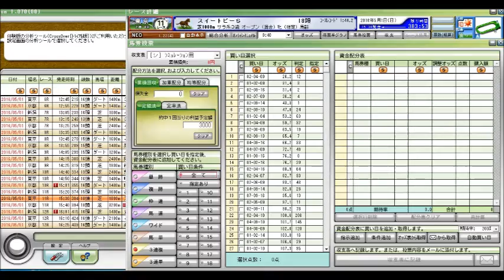スイートピーステークス 競馬予想参考データ 2016年 「競馬レース結果ハイライト」≪競馬場の達人,競馬予想≫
天皇賞（春）
青葉賞
京都新聞杯
ＮＨＫマイルカップ
新潟大賞典
オークス
優駿牝馬
京都ハイジャンプ
目黒記念
日本ダービー
東京優駿
皐月賞
桜花賞
高松宮記念
マーチステークス
日経賞
毎日杯
阪神大賞典
中山記念
阪急杯
小倉大賞典
愛知杯
京都記念
共同通信杯
クイーンカップ
きさらぎ賞
東京新聞杯
日経新春杯
京成杯
中山金杯
京都金杯
有馬記念
中山大障害
阪神カップ
金鯱賞
凱旋門賞
競馬 名 勝負
競馬ラボ
競馬 実況
宝塚記念
菊花賞
日経新春杯
競馬ブログ
馬券術
競馬ブック
中京記念
jra-van
札幌記念
中山金杯
競馬 事故
京都大賞典
競馬 2ch
複勝 三連単
武豊
優駿
七夕賞
日刊競馬
高松宮記念
競馬ソフト
投資競馬
jra
ＪＲＡ
競馬
京都金杯
天皇賞（秋）
宝塚記念
北九州記念
東海ステークス
競馬ブック
競馬エイト
競馬の達人
重賞
競馬 名 実況
中山大障害
小倉記念
競馬
競馬予想
競馬場
競馬 ファンファーレ
安田記念
WIN5 万馬券 枠連
函館記念
競馬beat
競馬場
競馬ダイジェスト
ＪＲＡ－ＶＡＮ
競馬 予想
馬連 三連複 単勝 ワイド
新潟記念
G1
的中率
ジャパンカップ
馬券
競馬結果
天皇賞（春）
競馬 名実況
日経ラジオ
秋華賞
京成杯
名勝負
日刊コンピ
エリザベス女王杯
競馬beat
競馬儲ける
キズナ
フェアリーステークス
毎日王冠
競馬 感動
スプリンターズステークス
競馬新聞
デイリー杯２歳ステークス
競馬中継
オークス
競馬場の達人 林修
万馬券
競馬 名勝負
３連単
有馬記念
京都牝馬ステークス
回収率
競馬必勝法
皐月賞
競馬 落馬
藤田菜七子
高知競馬

競馬予想,
競馬場の達人 2016,
競馬 名勝負,
競馬 大勝負,
競馬予想tv,
競馬の達人,
競馬場の達人 2015,
競馬 感動,
競馬 大根おろし,
競馬 予想,
競馬 勝負,
競馬 名実況,
競馬 cm,
競馬 ドバイ,
競馬 アラシ,
競馬 圧勝,
競馬 有馬記念,
競馬 青嶋,
競馬 アクシデント,
競馬 あらし,
競馬 アニメ,
競馬 当たり,
競馬 引退式,
競馬 岩田,
競馬 池添,
競馬 依存,
競馬 一点,
競馬 win5,
競馬 浦和,
競馬 uae,
競馬 ウオッカ,
競馬 うま吉,
競馬 uaeダービー,
競馬 映画,
競馬 エリザベス女王杯,
競馬 演出,
競馬 大阪杯,
競馬 音楽,
競馬 桜花賞,
競馬 大儲け,